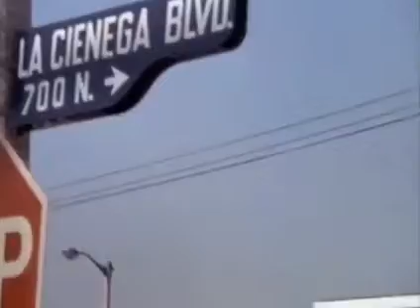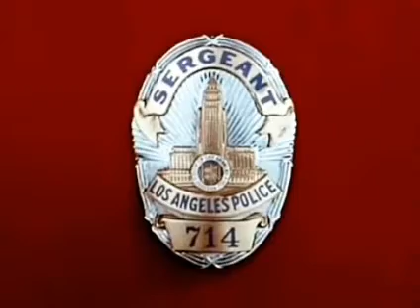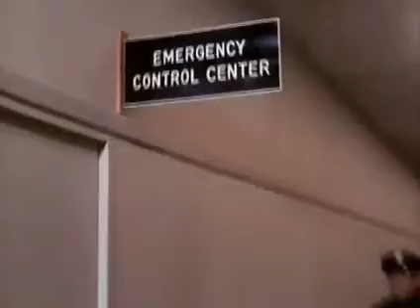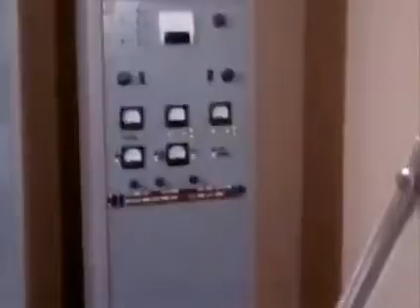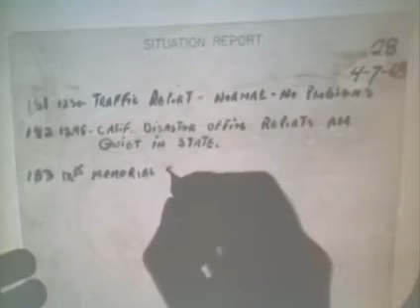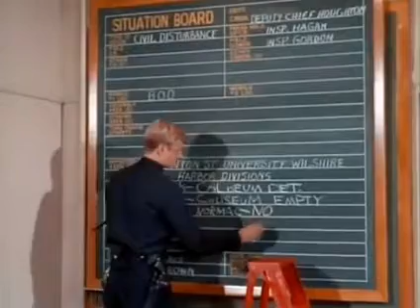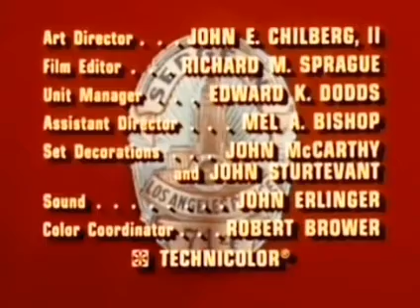Dragnet 1969 S3 E4 Management Services: DR-11 Aired 10/10/1968/Th.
This program centered
on the sudden turn of
events of 4/4/1968/Th.

Here are the actual
Dragnet 1968 S2
E1 9/14/1967/Th.-To-
E28 3/28/1968/Th.
(including the would-be
E29 4/4/1968/Th.)
program listings:

E1 The Grenade
Aired 9/14/1967/Th.
E2 The Shooting Board
Aired 9/21/1967/Th.
E3 The Badge Racket
Aired 9/28/1967/Th.
E4 The Bank Jobs
Aired 10/5/1967/Th.
E5 The Big Neighbor
Aired 10/12/1967/Th.
E6 The Big Frustration
Aired 10/19/1967/Th.
E7 The Senior Citizen
Aired 10/26/1967/Th.
E8 The Big High
Aired 11/2/1967/Th.
E9 The Big Ad
Aired 11/9/1967/Th.
E10 The Missing Realtor
Aired 11/16/1967/Th.
E11 The Big Dog
Aired 11/23/1967/Th.
E12 The Pyramid Swindle
Aired 11/30/1967/Th.
E13 The Phony Police Racket
Aired 12/7/1967/Th.
E14 The Trial Board
Aired 12/14/1967/Th.
E15 The Christmas Story
Aired 12/21/1967/Th.
E16 The Big Shipment
Aired 12/28/1967/Th.
E17 The Big Search
Aired 1/4/1968/Th.
E18 The Prophet
Aired 1/11/1968/Th.
E19 The Big Amateur
Aired 1/25/1968/Th.
E20 The Starlet
Aired 2/1/1968/Th.
E21 The Big Clan
Aired 2/8/1968/Th.
E22 The Little Victim
Aired 2/15/1968/Th.
E23 The Squeeze
Aired 2/22/1968/Th.
E24 The Suicide Attempt
Aired 2/29/1968/Th.
E25 The Big Departure
Aired 3/7/1968/Th.
E26 The Investigation
Aired 3/14/1968/Th.
E27 The Big Gambler
Aired 3/21/1968/Th.
E28 The Big Problem
Aired 3/28/1968/Th.
(E29 The Joy Riders
would have aired
4/4/1968/Th.)

Dragnet 1969 S3
E1 9/19/1968/Th.-To-
E27 4/17/1969/Th.
program listings:

E1 Public Affairs:  DR-07
Aired 9/19/1968/Th.
E2 Juvenile:  DR-05
Aired 9/26/1968/Th.
E3 Community Relations:  DR-10
Aired 10/3/1968/Th.
E4 Management Services:  DR-11
Aired 10/10/1968/Th.
This program centered
events of 4/4/1968/Th.
E5 Police Commission:  DR-13
Aired 10/17/1968/Th.
E6 Homicide:  DR-06
Aired 10/24/1968/Th.
E7 Robbery:  DR-15
Aired 11/7/1968/Th.
E8 Public Affairs:  DR-12
Aired 11/14/1968/Th.
E9 Training:  DR-18
Aired 11/21/1968/Th.
E10 Public Affairs:  DR-14
Aired 11/28/1968/Th.
E11 Narcotics:  DR-16
Aired 12/5/1968/Th.
E12 Internal Affairs:  DR-20
Aired 12/12/1968/Th.
E13 Community Relations:  DR-17
Aired 1/2/1969/Th.
E14 Homicide:  DR-22
Aired 1/9/1969/Th.
E15 B.O.D.:  DR-27
Aired 1/23/1969/Th.
E16 Narcotics:  DR-21
Aired 1/30/1969/Th.
E17 Administrative Vice:  DR-29
Aired 2/6/1969/Th.
E18 The Joy Riders
Aired 2/13/1969/Th.
Due to the sudden turn
of events of 4/4/1968/Th.,
this program was pre-empted
from the would-be (Dragnet
1968 S2 E29 The Joy Riders)
air date of 4/4/1968/Th. and
was re-formatted for Dragnet
1969 S3 E18 The Joy Riders.
E19 Frauds:  DR-28
Aired 2/20/1969/Th.
E20 Juvenile Division:  DR-19
Aired 2/27/1969/Th.
E21 Burglary:  DR-31
Aired 3/6/1969/Th.
E22 Vice:  DR-30
Aired 3/13/1969/Th.
E23 Forgery:  DR-33
Aired 3/20/1969/Th.
E24 Juvenile:  DR-32
Aired 3/27/1969/Th.
E25 Juvenile:  DR-35
Aired 4/3/1969/Th.
E26 Frauds:  DR-36
Aired 4/10/1969/Th.
E27 Intelligence:  DR-34
Aired 4/17/1969/Th.

Had it not been for any turn
of events on 4/4/1968/Th.,
these most likely would
have been the
Dragnet 1969 S3
E1 9/19/1968/Th.-To-
(E25 4/3/1969/Th.)
program listings:

Aired 9/19/1968/Th.
E2 Juvenile:  DR-05
Aired 9/26/1968/Th.
Aired 10/3/1968/Th.
(E4 Police Commission:  DR-13
would've aired
10/10/1968/Th.)
(E5 Homicide:  DR-06
would've aired
10/17/1968/Th.)
(E6 Robbery:  DR-15
would've aired
10/24/1968/Th.)
(E7 Public Affairs:  DR-12
would've aired
11/7/1968/Th.)
(E8 Training:  DR-18
would've aired
11/14/1968/Th.)
(E9 Public Affairs:  DR-14
would've aired
11/21/1968/Th.)
(E10 Narcotics:  DR-16
would've aired
11/28/1968/Th.)
(E11 Internal Affairs:  DR-20
would've aired
12/5/1968/Th.)
(E12 Community Relations:  DR-17
would've aired
12/12/1968/Th.)
(E13 Homicide:  DR-22
would've aired
1/2/1969/Th.)
(E14 B.O.D.:  DR-27
would've aired
1/9/1969/Th.)
(E15 Narcotics:  DR-21
would've aired
1/23/1969/Th.)
(E16 Administrative Vice:  DR-29
would've aired
1/30/1969/Th.)
(E17 Frauds:  DR-28
would've aired
2/6/1969/Th.)
(E18 Juvenile Division:  DR-19
would've aired
2/13/1969/Th.)
(E19 Burglary:  DR-31
would've aired
3/20/1969/Th.)
(E20 Vice:  DR-30
would've aired
3/27/1969/Th.)
(E21 Forgery:  DR-33
would've aired
3/6/1969/Th.)
(E22 Juvenile:  DR-32
would've aired
3/13/1969/Th.)
(E23 Juvenile:  DR-35
would've aired
3/20/1969/Th.)
(E24 Frauds:  DR-36
would've aired
3/27/1969/Th.)
(E25 Intelligence:  DR-34
would've aired
4/3/1969/Th.)